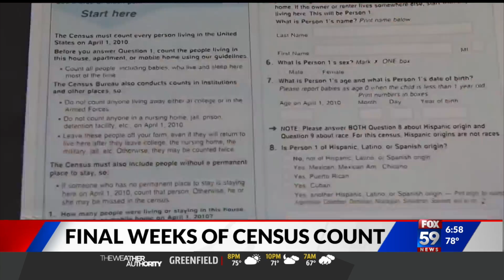Final weeks of census count